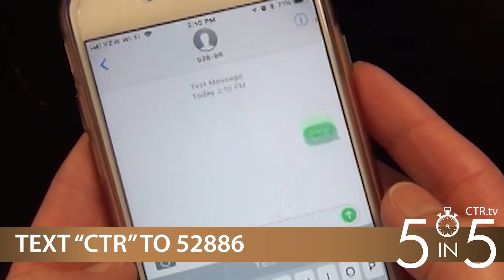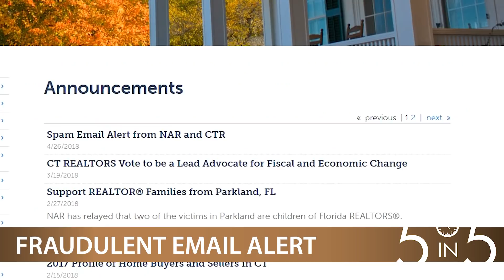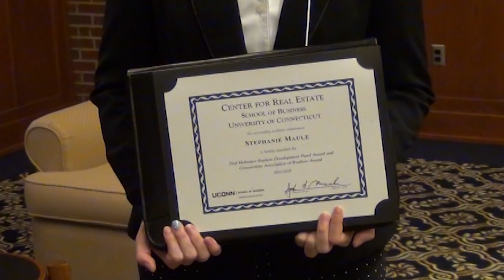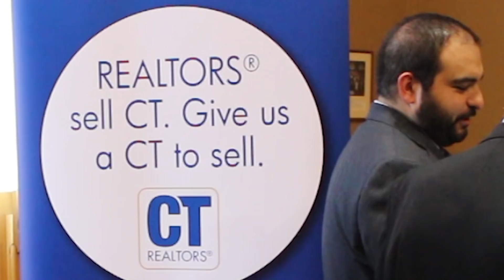CTR.tv Presents 5 in 5 - 4/30/18